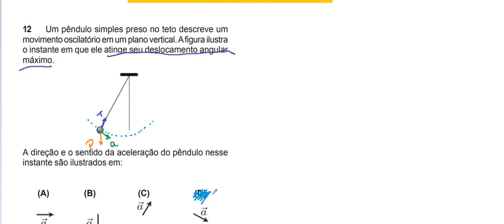Resolução da prova OBJETIVA de FÍSICA – CEDERJ – 2016 / 2. Questão:12.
O pêndulo simples é um sistema mecânico que consiste em uma massa puntiforme, ou seja, um corpo com dimensões insignificantes, presa a um fio de massa desprezível e inextensível capaz de oscilar em torno de uma posição fixa. Graças à sua simplicidade, esse pêndulo é bastante usado durante o estudo do movimento harmônico simples.